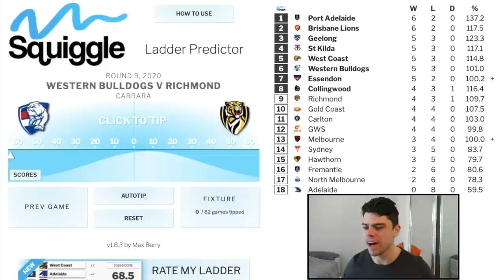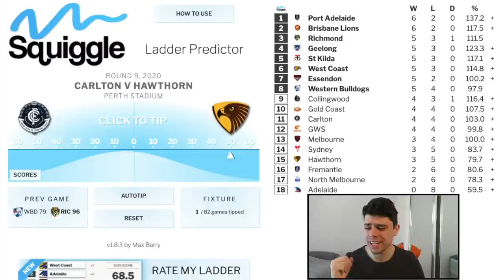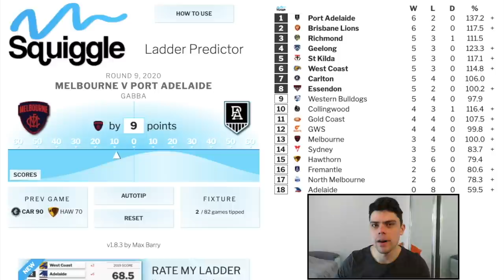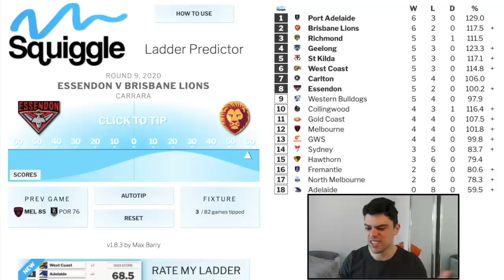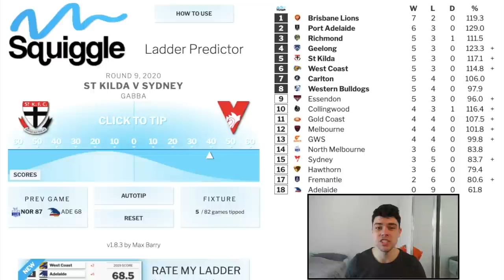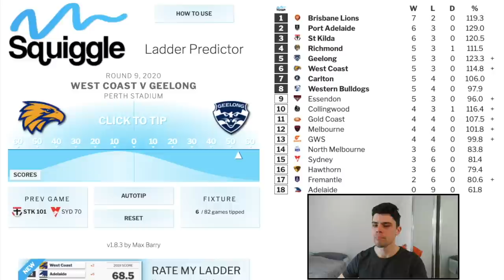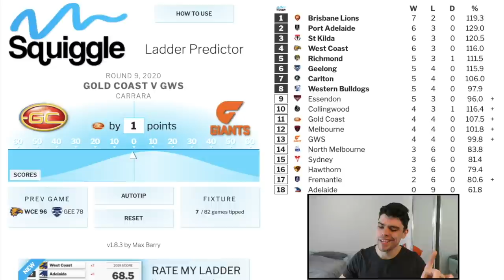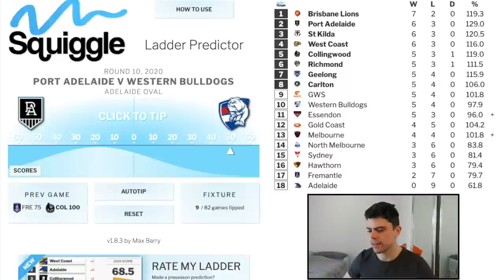AFL Round 9 Predictions (2020)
Jesse is back to give you his Round 9 AFL Tips.